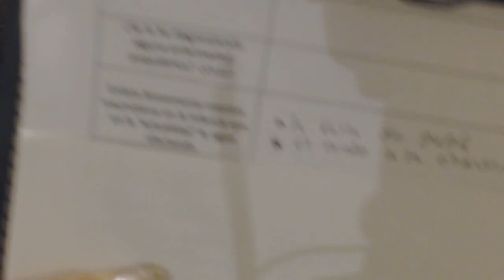710 Psic. Ery Cervantes. Tristeza, Culpa, Nunca dije a mamá te amo. Comunicación con espíritu mamá.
El paciente asiste debido culpas con mamá, baja autoestima,

AGENDA NAL. E INTERNACIONAL - junio a nov. - 2017

CAPACITACIÓN FORMACIÓN DE HIPNOTERAPEUTAS
Guadalajara Jal.
Pomona Cal.
Monterrey Nl.
Dallas Tx.
Chicago.
Lima Perú.  Entre otras ciudades

Aguascalientes
Guadalajara
Ciudad de México
Río Bravo
Dallas Tx.
Monterrey Nl.